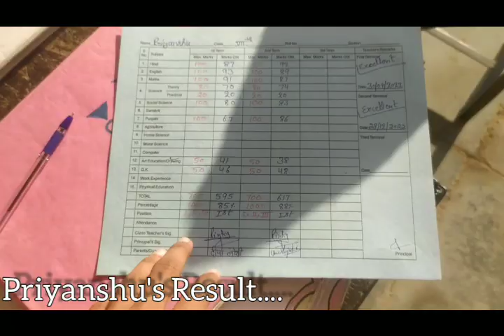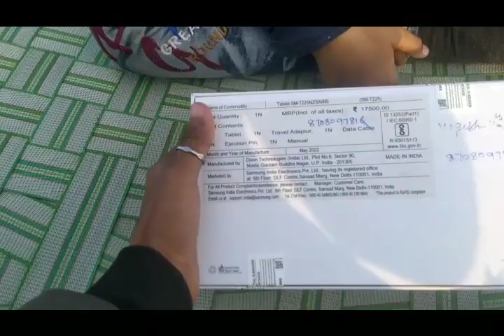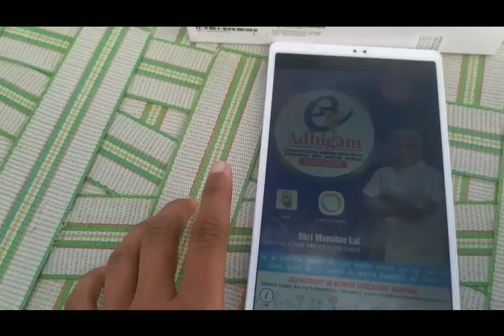UNBOXING 🤩 OUR New Expensive 😀 TABLET 🔥🥰|| NEW VLOG|| BY UMESH VLOG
UNBOXING 🤩 OUR New Expensive 😀 TABLET 🔥🥰|| NEW VLOG|| UNBOXING VLOG|| BY UMESH VLOG

(चिरंजीवी भव)❤️❤️❤️❤️
 | Must Watch|
New Vlog
Family Vlogs
Lifestyle Vlog
Village Lifestyle Vlog
Village Vlogs
Mini Vlogs
Mini Vlog

Video edited by =@Umesh Joshi k vlogs

#365 days challenge
subscribeLove you all to watch my video till end
(चिरंजीवी भव)❤️❤️❤️❤️
 | Must Watch|